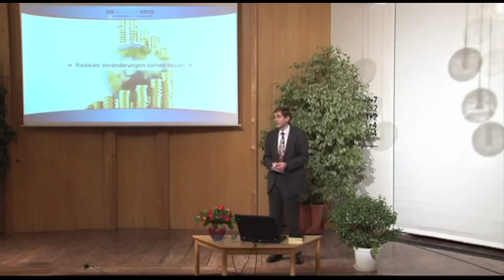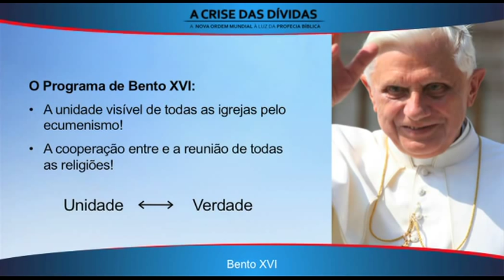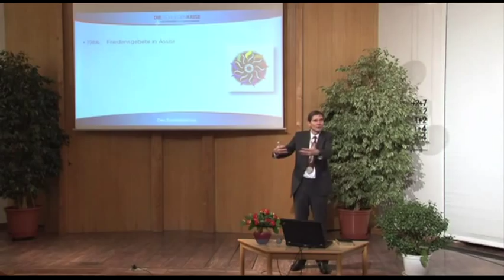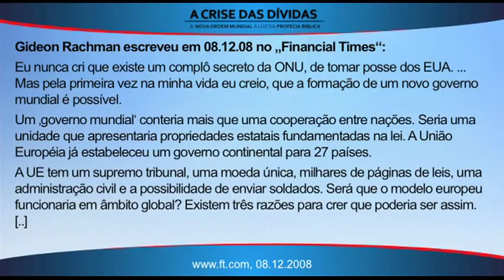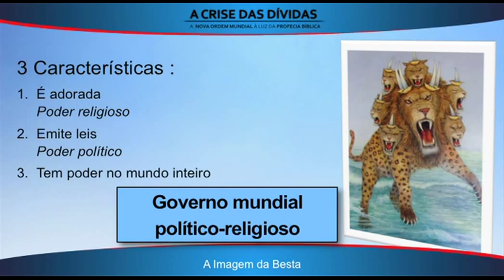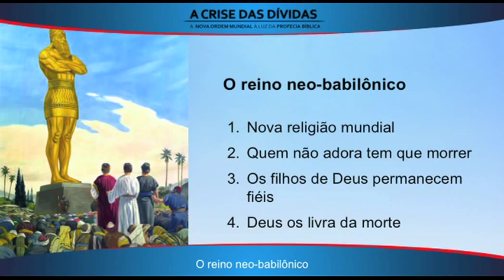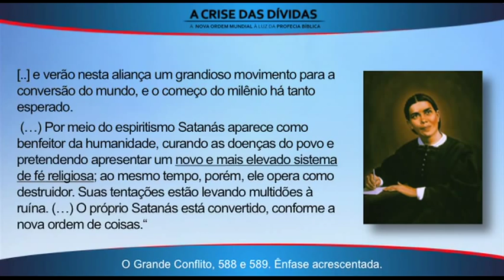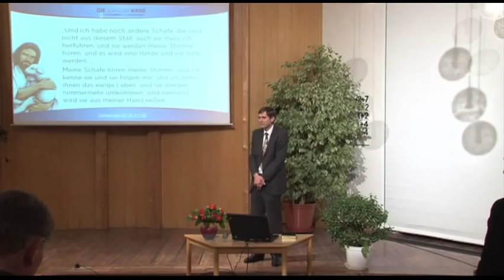02 A Crise das Dívidas - Olaf Schröer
Globalização da economia, da política e das religiões. As diferentes noções de ecumenismo entre evangélicos e católicos. Declaração comum de 1999 entre católicos e luteranos sobre a justificação pela fé. União das igrejas é prioridade para o papa Bento XVI. Unidade às custas da verdade ou unidade através da verdade. Luteranos Finlandeses querem regressar à igreja católica. Luteranos finlandeses assumem teologia católica da eucaristia, exemplificando a dinâmica do ecumenismo. Ecumenismo na visão papal é aceitação universal do catolicismo. A provocação do papa no parlamento alemão em 2011. Luteranos finlandeses insistem, em 2012, em se tornar católicos, mas o papa diz para ter paciência. Como Bultmann preparou o terreno para o ecumenismo. Sincretismo e as orações de Assissi. Hans Küng e Joseph Ratzinger (Bento XVI). Projeto Ética Mundial de Hans Küng. O Parlamento Mundial da Religiões, 1993. Discurso de Küng na ONU, 2001. Ironia do destino: Küng e Bento XVI se encontram por um interesse em comum. Malachi Martin fala sobre intenção do papa de ser o patriarca do novo governo mundial. Quem foi Malachi Martin. Gideon Rachman e traços do governo mundial iminente. David Rockefeller dos Bilderberger agradece exponentes da mídia pelo sigilo sobre o governo mundial. A crise econômica tem a finalidade de preparar o mundo para o governo mundial. Introdução a aspectos bíblicos. A imagem da besta e suas características indicam um governo mundial político religioso. Babel e o império neo-babilônico lançam luz sobre a Babilônia profética. A prostituta sentada sobre o animal. A tríplice aliança entre catolicismo, prostentantismo e espiritismo foi predito há mais de cem anos por Ellen G. White. Como a economia se insere no cenário político-religioso de Babilônia. União Européia se reconhece como torre de Babel moderna. Quem é a besta sobre a qual a prostituta está sentada. Aonde vai dar esta relação entre a prostituta e o animal. Quem sair de Babilônia estará a salvo.